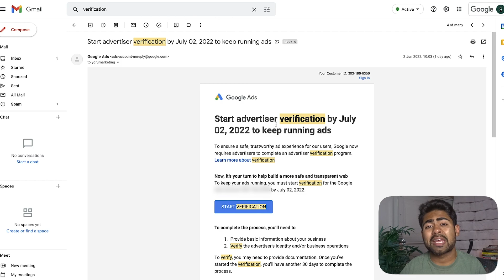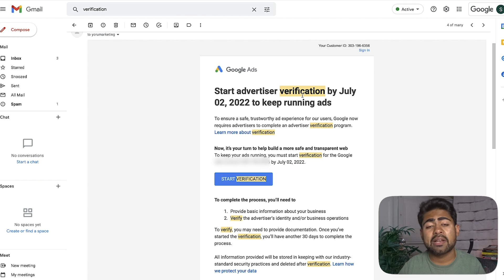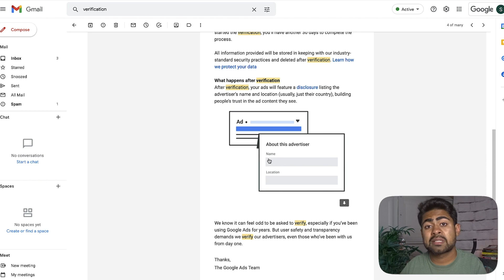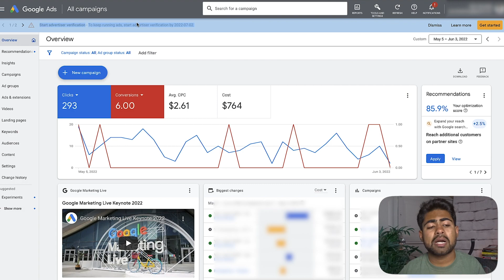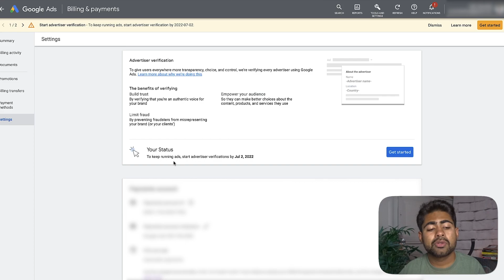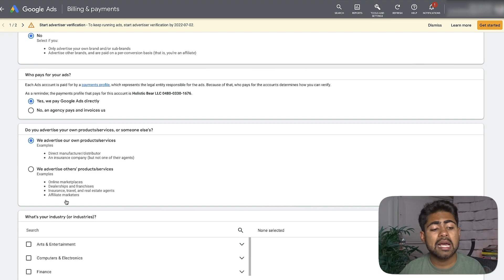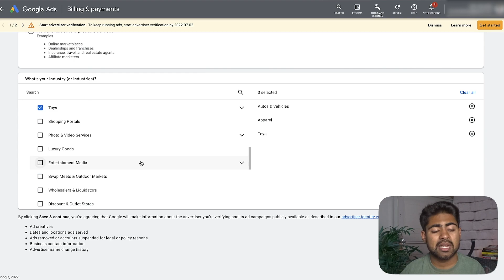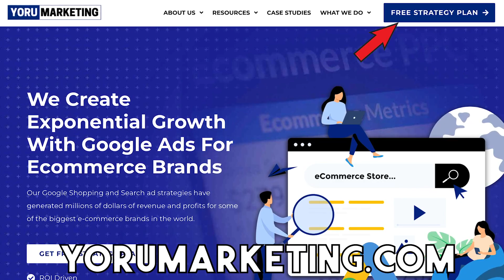Google Ads Released Another MAJOR Update AGAIN (Urgent) | Shopify & Ecommerce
It has just been a few days since I last released my Google ads updates video and here we are again. This time, the update is a bit severe.

💰 HELPFUL DROP SHIPPING TOOLS